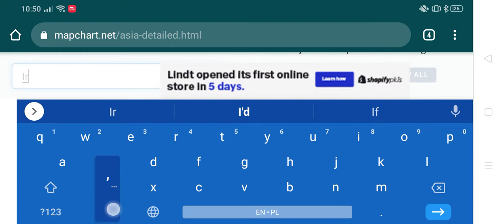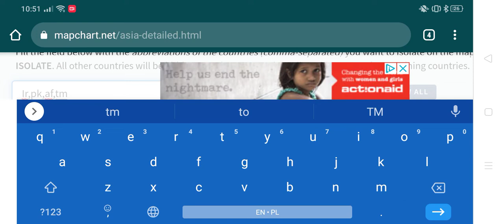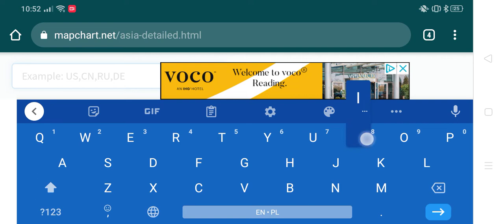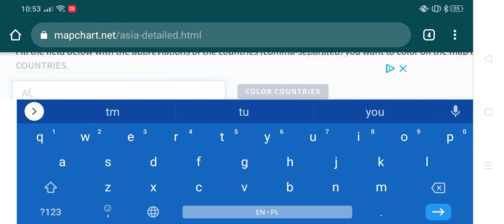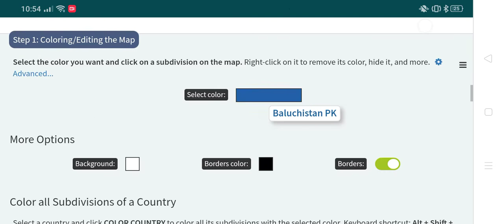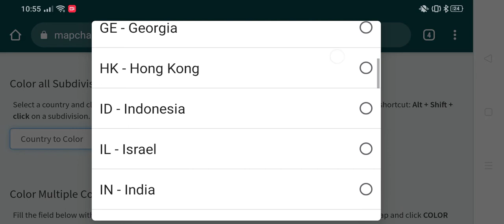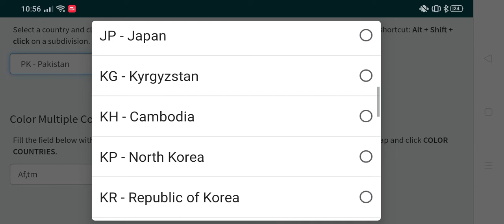Iran and Pakistan Vs Turkmenistan and Afghanistan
army rank
Iran:14
Pakistan:15
Afghanistan:74
Turkmenistan:153